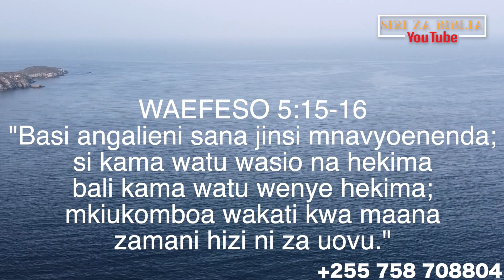MBINU BORA ZA KUPAMBANA KIROHO NA ADUI ZAKO/AMKA MAPEMA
Kwa maana dunia itajazwa maarifa ya utukufu wa BWANA, kama maji yaifunikavyo bahari.
Habakuki 2:14